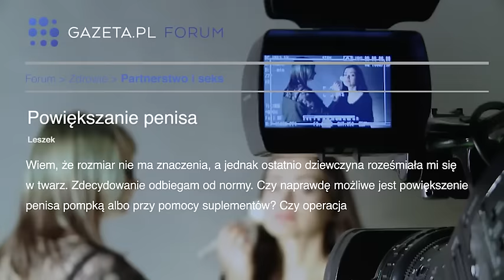Mój penis jest za mały!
"Wiem, że rozmiar nie ma znaczenia, a jednak ostatnia dziewczyna roześmiała mi się w twarz" - skarży się czytelnik. Penis za mały czy dziewczyna podła?

Z pewnością taka reakcja wybranki mogła doprowadzić do załamania nerwowego, ale nie musi oznaczać, że problem ma nie tylko bezwzględna kochanka. Zdaniem seksuolog dr Moniki Łukasiewicz zdecydowana większość mężczyzn, która zgłasza się do chirurga plastycznego w celu powiększenia penisa, w rzeczywistości nie ma problemu z rozmiarem, a prędzej cierpi na dysmorfofobię. To zaburzenie lękowe, związane z nieakceptowaniem swojego ciała.

Ile ma przeciętny penis we wzwodzie? Dlaczego członek kolegi wydaje się większy? Jak działają pompki, suplementy i cała reszta? Wreszcie: dlaczego warto zrzucić brzuch, usunąć owłosienie łonowe i wykorzystać lustro? Zobacz!